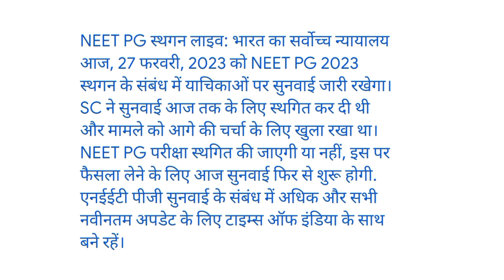NEET PG का current update | NEET PG Postponement 2023 Live Supreme Court to resume hearing today